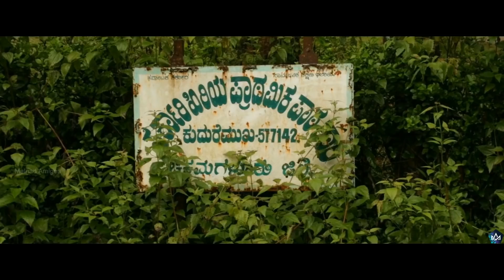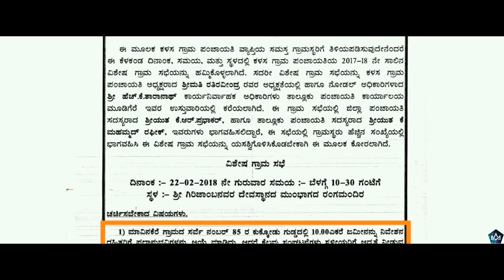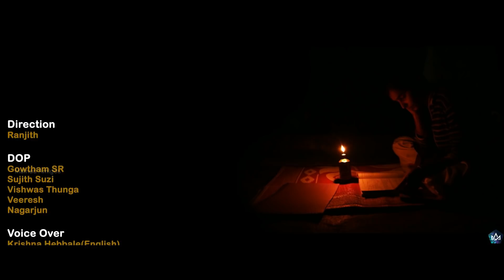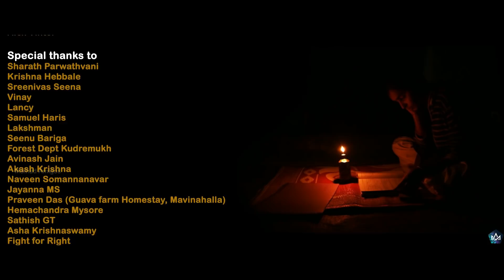Cry of the Forest - Documentary of Kudremukh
Lets all together 'Fight for their Rights"

Kudremukha Documentary Film
English Documentary
Cry of  the Forest on the edge of life
Justice For Kudremukha
Justice For Kudremukh
Cry of the Forest
Vinobha Nagara
Vinoba nagar

Direction - Ranjith
Voiceover - Krishna Hebbale
Cinematography - Gowtham S R
Aerial Shot - Sujith Suzi, Vishwas Tunga, Veeresh & Nagarjun
Editing - Ashok Kumar & Manoj Rao
Recording Studio - Sai Studios
Online Editior - Samuel Haris
Released by - Malnad Amigos

M A L N A D   A M I G O S